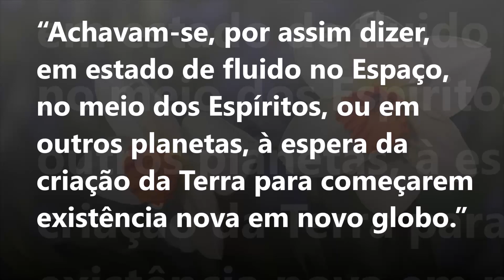Semeadura de o livro dos espíritos - Pergunta 45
Aqui você vai escutar a pergunta 45 de O livro dos espiritos.

Dos cinco livros fundamentais que compõem a Codificação do Espiritismo, este foi o primeiro, reunindo os ensinos dos Espíritos Superiores através de médiuns de várias partes do Mundo. Ele é o marco inicial de uma Doutrina que trouxe uma profunda repercussão no pensamento e na visão de vida de considerável parcela da Humanidade, desde 1857, data da primeira edição francesa. Estruturado em quatro partes e contendo 1.019 perguntas formuladas pelo Codificador, aborda os ensinamentos espíritas, de uma forma lógica e racional, sob os aspectos científico, filosófico e religioso. Independentemente de crença ou convicção religiosa, a leitura de “O Livro dos Espíritos” será de imenso valor para todos, porque trata de Deus, da imortalidade da alma, da natureza dos Espíritos, de suas relações com os homens, das leis morais, da vida presente, da vida futura e do porvir da Humanidade, assuntos de interesse geral e de grande atualidade.